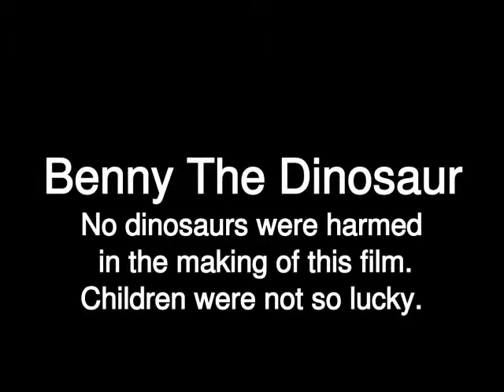Benny The Dinosaur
Benny was something that I did in an evening on the kitchen table in 2005 because I tripped over some stop-action animation software.  You can see the artwork on the wall in the backound.

I wrote several more Benny scripts, but never got around to actually making them.

Now, a mere seven years later, I've finally gotten around to putting it on youtube.